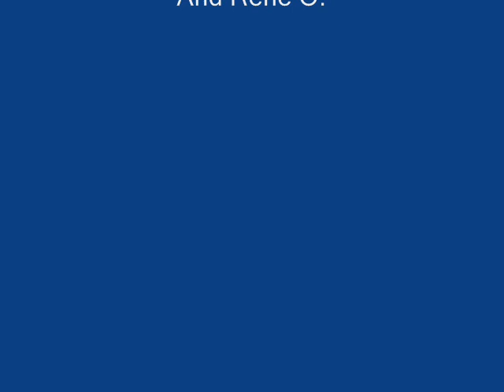Jeff Hardy Theme Song "No more Words"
No More Words from WWE Jeff Hardy